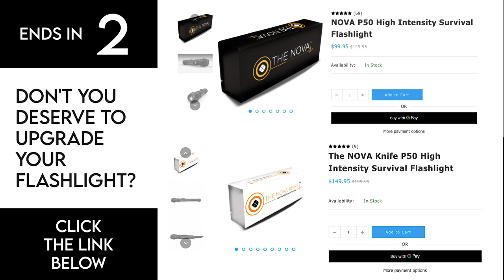The Nova P50 - Over 10,000 Sold - Lifetime Guarantee - 09S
The Nova P50 is the one survival tool to rule them all.  Where did it come from?  Find out what created Lone Survivalists' best selling product and how it can help you too.

Three big problems in a survival situation:  No water, No shelter, No fire.

One tool can solve all that.  And we are unloading a few pallets of them.

You crash your car after swerving to avoid a deer, it's dark and you hit a tree, passing out immediately.  You wake up in the flames.  In panic, you cut your seatbelt with a razor, then shatter the glass with a window breaker and crawl out.  Your cell phone drops to the ground and you realize it's out of batteries.

No problem, you charge it up with the Nova Knife to make a phone call.  People can't find you right away, so you start looking for wood with one of the most powerful flashlights on the planet.  It rained that day, so you have to scrape bark from a tree and then start the flames with the fire starter, all part of the same tool.

You make one more phone call and fall asleep next to a raging fire, protected from the wind with the small shelter you built using the attached saw.

The next morning, the sun charges the Nova Knife and you make one phone call, and wait to hear for rescuers.  As you think you hear them, you can use the SOS mode to confirm your location.

It's ONE survival tool to rule them all.

In the process of moving we wanted to give folks a great deal by unloading a few pallets of the Nova Knife.  We have never run this deal before, and never run one with this much value.  Take this offer while you still can.